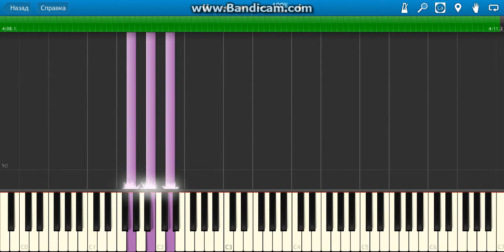Radiohead - Creep (piano part tutorial)